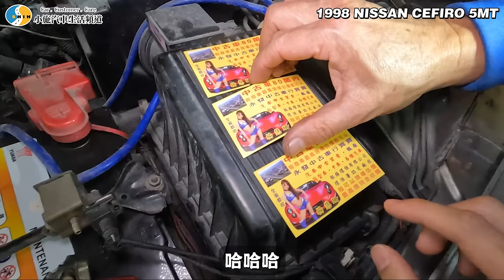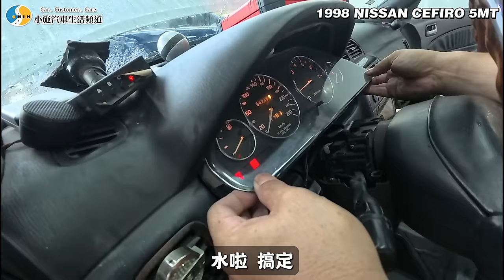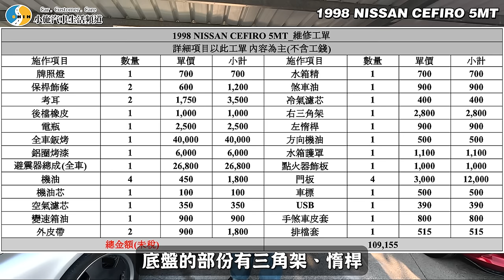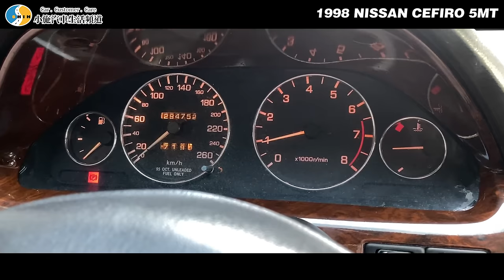【愛車大改造】原廠手排全台到底剩幾輛?花個六位數已經無感了... /1998 NISSAN CEFIRO 5MT【小施汽車】